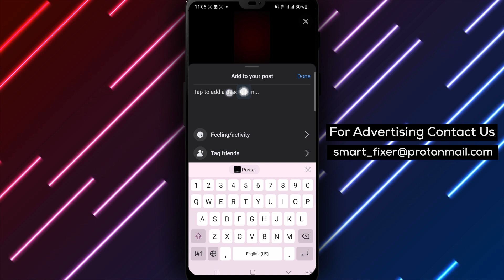How To Add Description To Your Video live on Facebook - Full Guide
Learn how to enrich your Facebook live videos by adding descriptions with this comprehensive guide. Enhance your live streaming content and engage your audience by providing context and information through detailed descriptions.

Steps:

1. Launch the Facebook app on your Android device.
2. Tap "What's on your mind?"
3. Select "Live video."
4. Tap "Go live."
5. Click on the three lines at the bottom right.
6. Choose "Add to your post."
7. Type a description and tap "Done."

By following these steps, you can easily add descriptions to your Facebook live videos, allowing you to provide additional information and context to your viewers. Elevate your live streaming experience and make your content more informative and engaging with descriptive text.